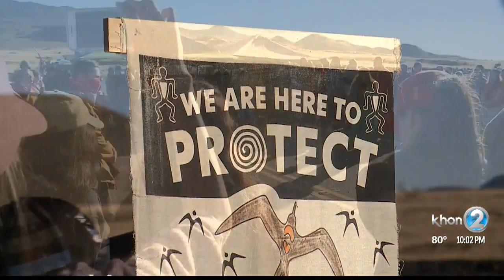Mauna Kea Observatories halt operations